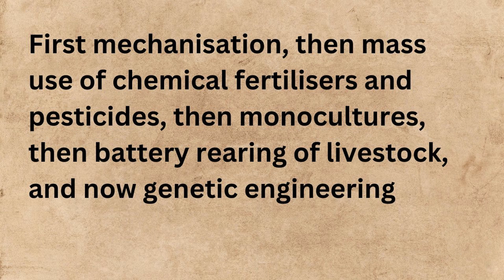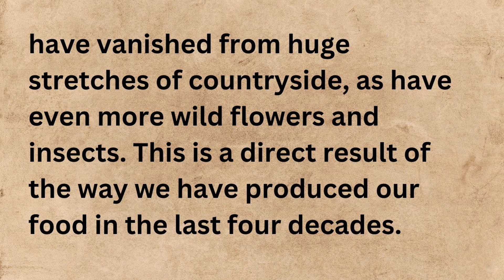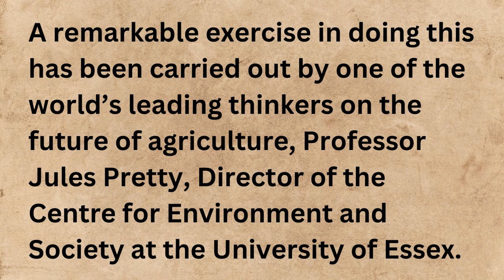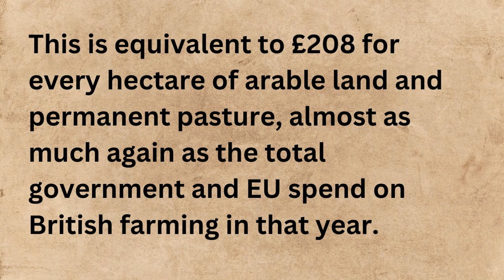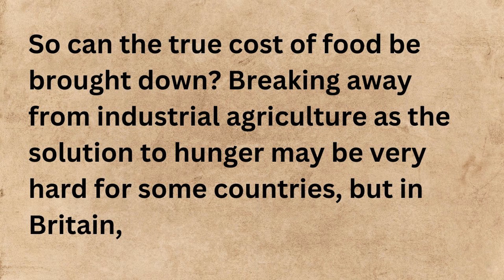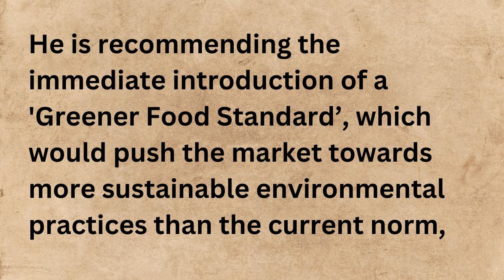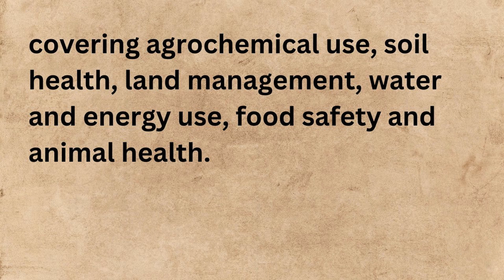Learn English through Story | Elementary - Advanced Level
English language levels:
A1 - Beginner
A2 - Elementary English
B1 - Intermediate English
B2 - Upper-Intermediate English
C1 - Advanced English
C2 - Proficiency English